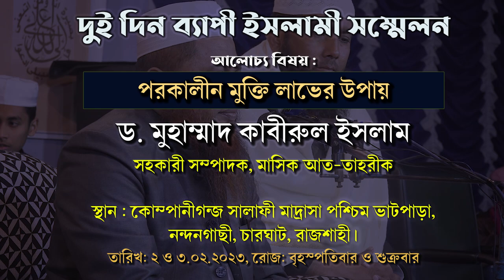পরকালীন মুক্তি লাভের উপায়►ড. মুহাম্মাদ কাবীরুল ইসলাম►ইসলামী সম্মেলন ২০২৩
দুই দিন ব্যাপী ইসলামী সম্মেলন ২০২৩,
বিষয় : পরকালীন মুক্তি লাভের উপায়
তারিখ: ২ ও ৩ ফেব্রুয়ারী, রোজ: বৃহস্পতিবার ও শুক্রবার

আহলেহাদীছ আন্দোলন বাংলাদেশ প্রকাশিত গুরুত্বপূর্ণ মোবাইল এ্যাপ সমূহ :
১. মাসিক আত-তাহরীক :

জাহান্নাম থেকে মুক্তির দোয়া,জাহান্নাম থেকে বাঁচার উপায়,জাহান্নাম থেকে মুক্তির দোয়া,জাহান্নাম থেকে মুক্তির উপায়,জাহান্নামের আগুন থেকে রক্ষা পাওয়ার আমল,জাহান্নাম থেকে মুক্তি পাওয়ার দোয়া,জাহান্নাম থেকে মুক্তির আমল,জাহান্নাম,জাহান্নাম থেকে বাঁচার দোয়া,জাহান্নাম থেকে রক্ষা পাওয়ার উপায়,জাহান্নামের আগুন থেকে রক্ষা,জাহান্নামের আগুন থেকে বাঁচার দোয়া,জাহান্নামের আগুন থেকে রক্ষার দোয়া,জাহান্নামের আগুন থেকে রক্ষা পাওয়ার দোয়া,জান্নাত ও জাহান্নাম,দুনিয়ায় সুখী ও পরকালে মুক্তি,পরকালীন বিশ্বাস,জান্নাতের সৌন্দর্য্য,জাহান্নামের বর্ণনা,জাহান্নাম থেকে বাঁচার উপায়,জাহান্নাম থেকে মুক্তির দোয়া,জাহান্নাম থেকে মুক্তির উপায়,জাহান্নামের আগুন থেকে রক্ষা পাওয়ার আমল,জাহান্নাম থেকে মুক্তির আমল,জাহান্নাম,জাহান্নামের আগুন থেকে রক্ষা পাওয়ার দোয়া,জান্নাত ও জাহান্নাম,ড. মুহাম্মাদ কাবীরুল ইসলাম,Dr Muhammad Kabiru,পরকালীন মুক্তি লাভের মাধ্যম,জাহান্নামের ওয়াজ,জান্নাতের ওয়াজ,পরকালীন মুক্তি লাভের উপায়,দুনিয়ায় সুখী ও পরকালে মুক্তি,পরকালীন বিশ্বাস,জান্নাতের সৌন্দর্য্য,জাহান্নামের বর্ণনা,The way to salvation